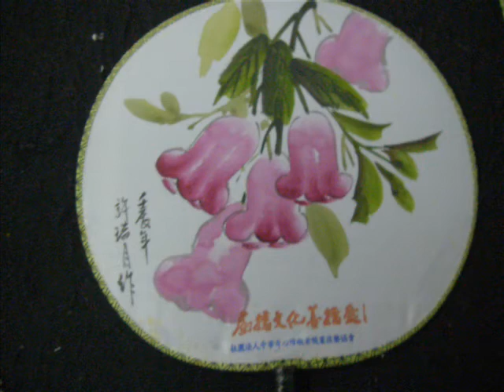扇播文化善播愛宣傳影片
活動時間101年9月15日 星期六 09:00~16:00。
2.活動地點:桃園藝文廣場
         (桃園市中正路及同德六街交叉口、同德六街上)
3.懇請畫家於8月20日前完成報名
報名表填寫完畢請回傳至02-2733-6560或寄件
台北市大安區和平東路三段280號2樓之1  陳苑銘收
同時有勞畫家來電知會行政人員進行行政事務。
4.因本案屬服務性質，大會提供空白團圓絹扇及繪畫洗滌用水；相關繪畫道具及顏料恕不提供；懇請  畫家諒解。
5.參與活動人員請自行攜帶健保卡、隨身藥物、雨具以備不時之需。
6.大會提供飲用水，為響應環保，請參與人員自備環保杯。
7.若為團體請於報名填寫聯絡人資料並附件團體各參加者的基本資料(姓名、電話、地址)
8.若有疑問，敬請來電:
桃園縣大地藝文學會
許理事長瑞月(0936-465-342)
 社團法人中華身心障礙者職業技藝協會